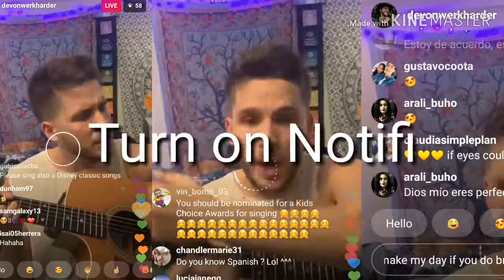Kristen Hanby - All Alone (OFFICIAL MUSIC VIDEO) Reaction!!!!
Add me on Snapchat! Username: theonlybitw